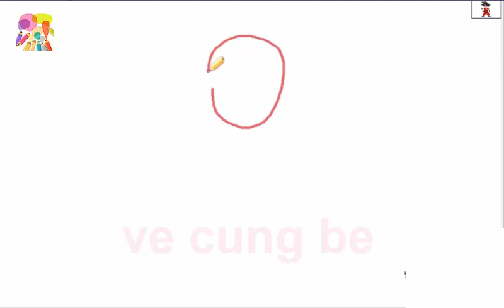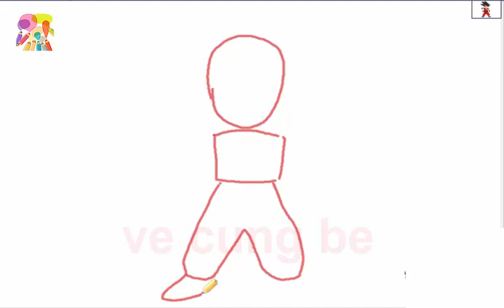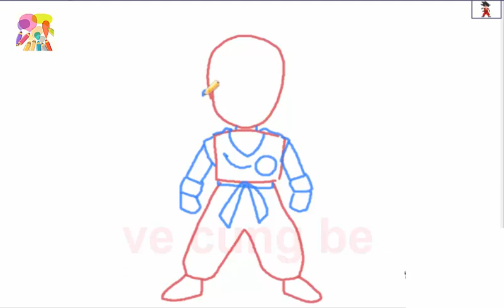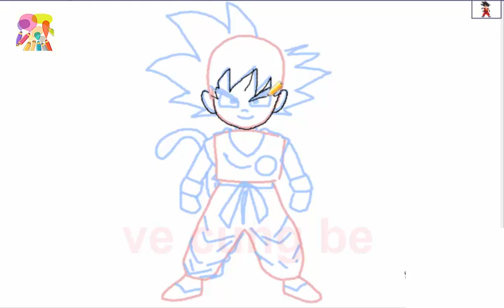hướng dẫn vẽ Goku - How to Draw Goku Step by Step new